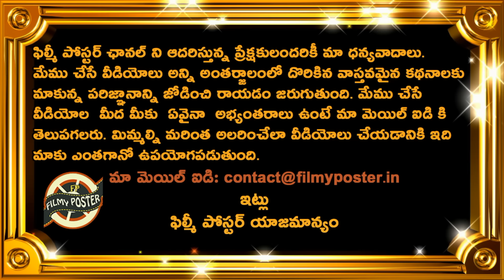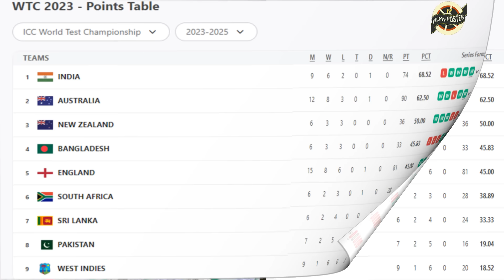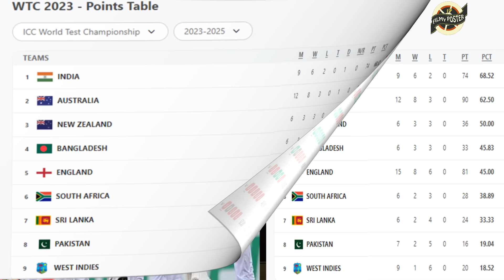Bangladesh Won By 6 Wickets Against Pakistan|PAK vs BAN 2nd Test Highlights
Bangladesh Won By 6 Wickets Against Pakistan|PAK vs BAN 2nd Test Highlights|Filmy Poster